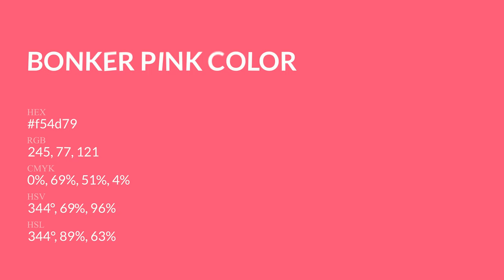Bonker Pink color f54d79 hex Cool Red color f54d79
What color is Bonker Pink ? f54d79 hex, Cool Red color f54d79

Hex f54d79 Color Code is also known as Bonker Pink color